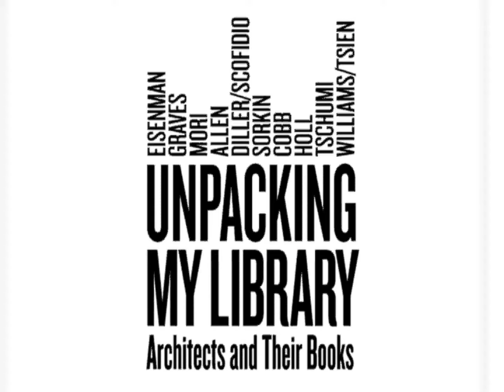Michael Graves Interview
An interview with Michael Graves about books.  From the exhibition "Unpacking My Library" about architects and their books, this video is #2 in a series of 10.

 Part 2 of 10 in a series about architects and their books currently up at Urban C